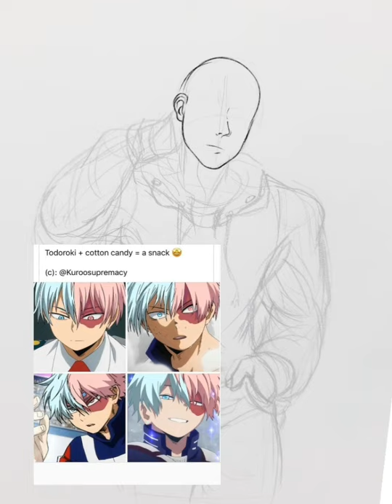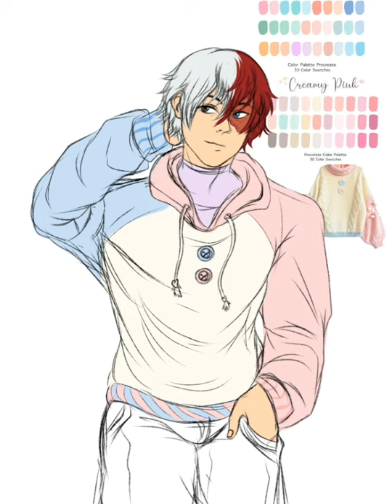[Todoroki- Speedpaint]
ﾟ*☆*ﾟ ゜ﾟ*☆*ﾟ ゜ﾟ*☆*ﾟ ゜ﾟ*☆*ﾟ

The most recent drawing I've done, I'm getting into MHA/BNHA so i had to draw my favorite character.

Drawing program: IbisPaint X pro
Edit: Video Maker

Songs-

Q&A:
-No, i don't do request. If you want art from me, commissioning me is the only way.

Wanna do an art trade?
-No sorry, i only do them with my friends

-I don't trust people easily, sorry :(

Do you do commissions?
-Yes, but check if my commissions are open first.

How do we refer to you/how do we call you?
-call me Chris, i go by They/Them pronouns.